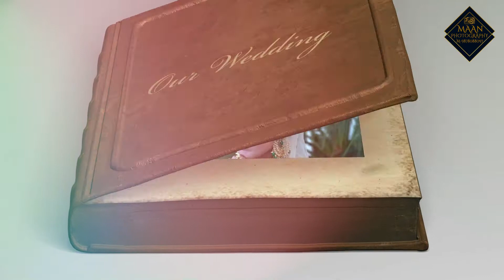Rabb Wangu || Wedding Song|| Jass Manak || Maan Photography Devigarh